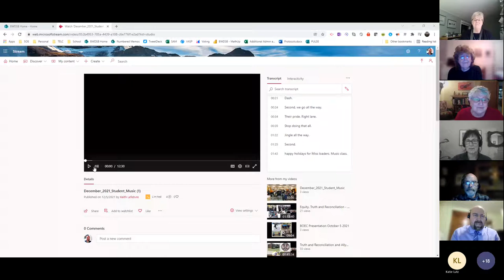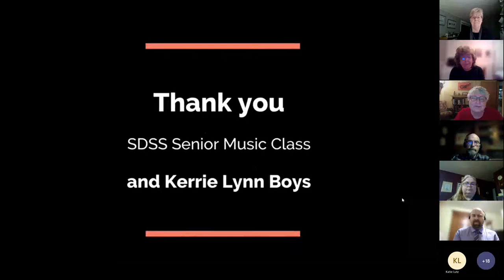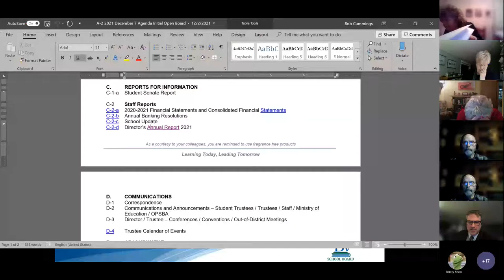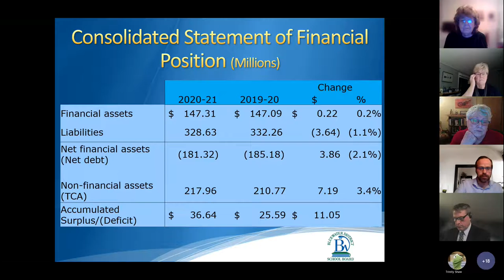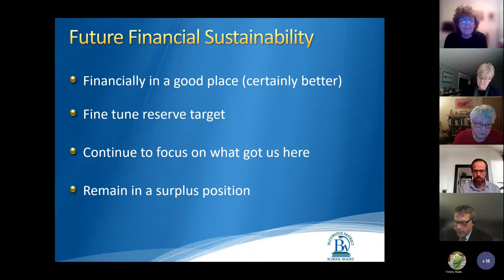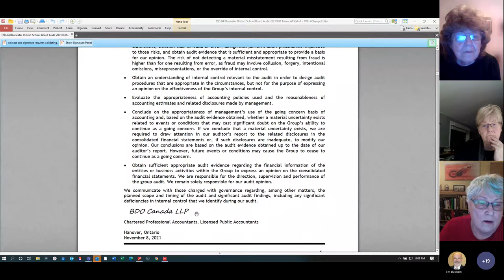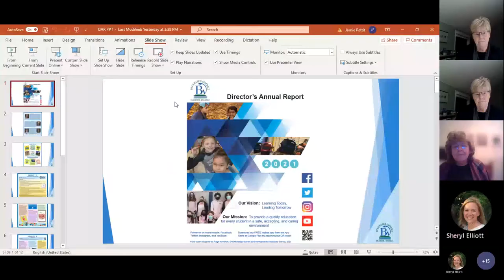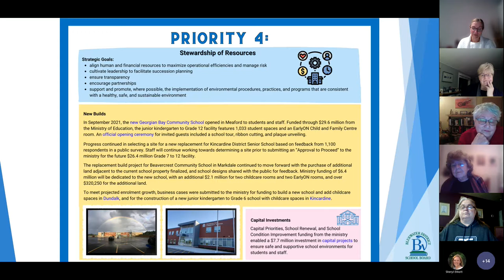BWDSB December 7, 2021